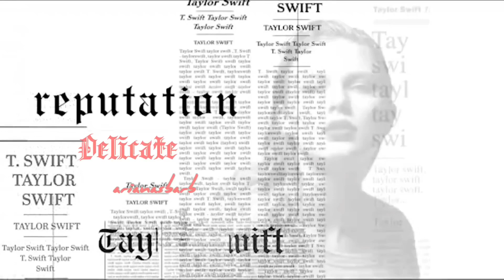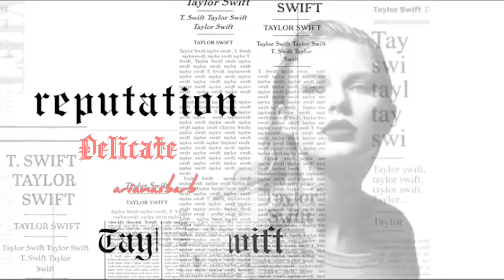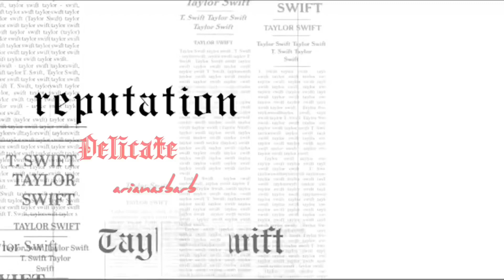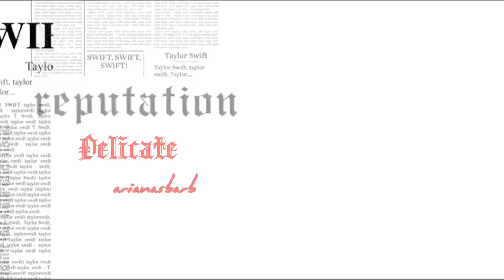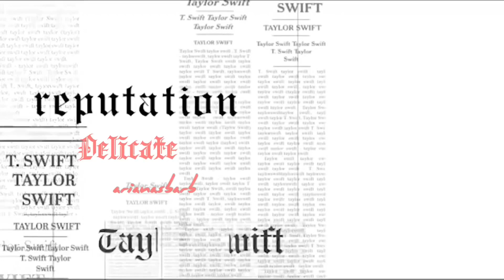Taylor Swift - Delicate (Extended Version)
I uploaded this on my arianasbarb account which was full of watermarks. This one doesn’t have none but two. Enjoy!